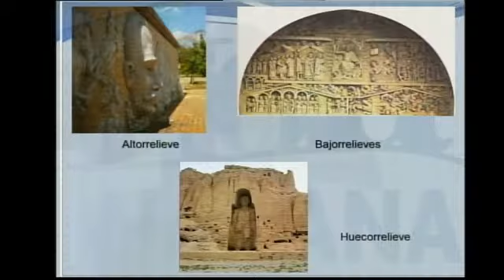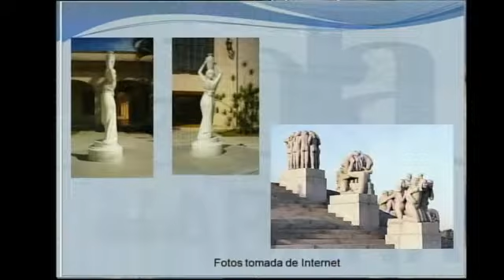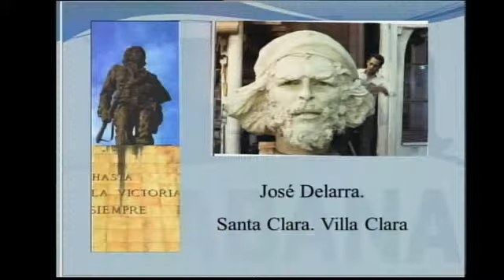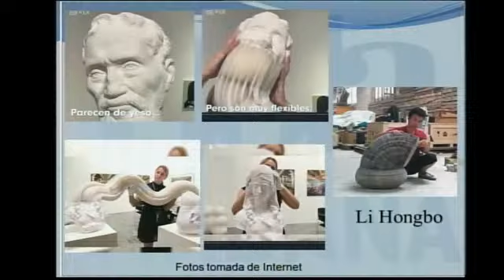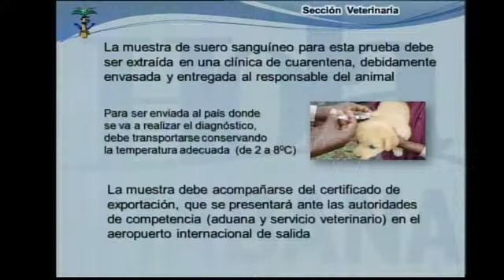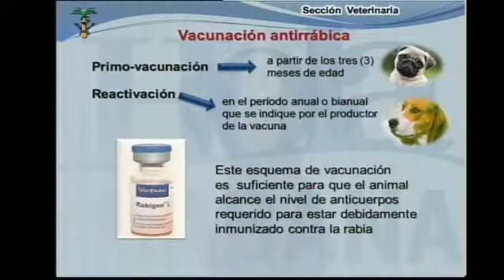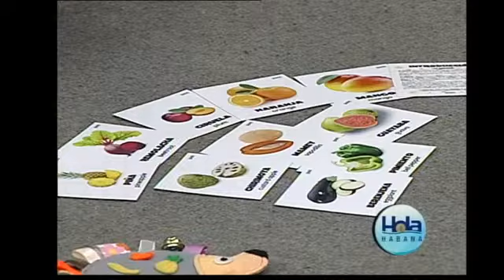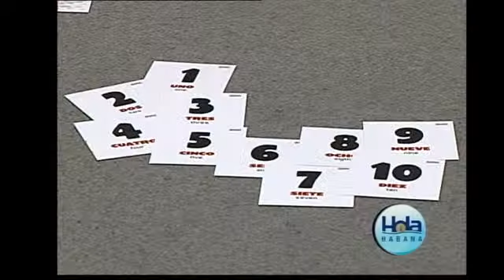Revista Hola Habana 07/06/2022